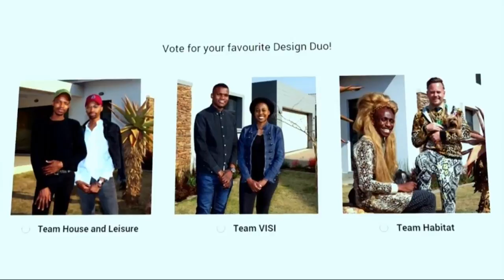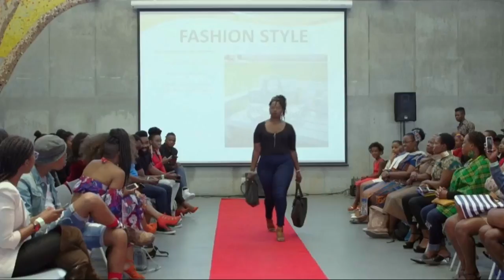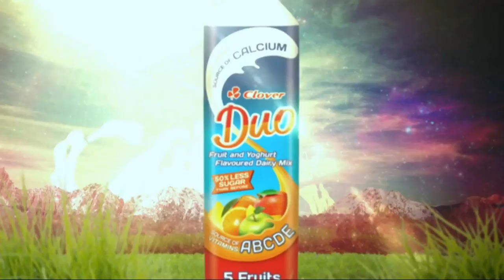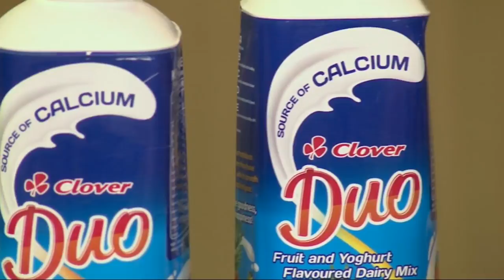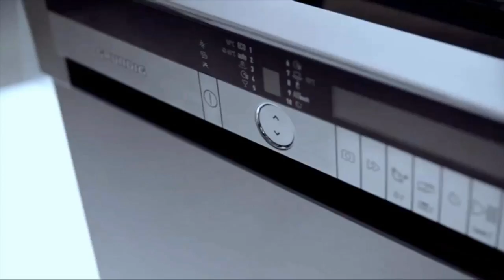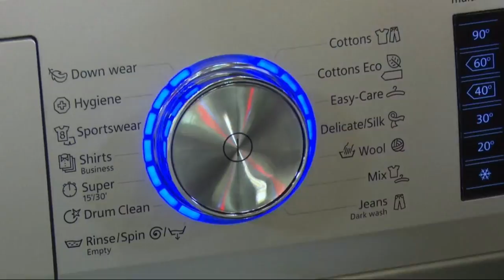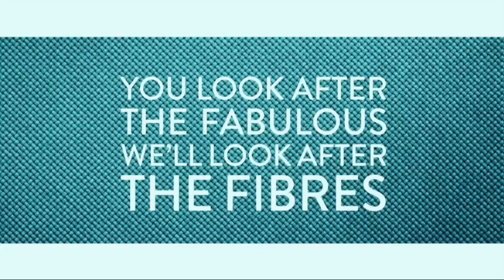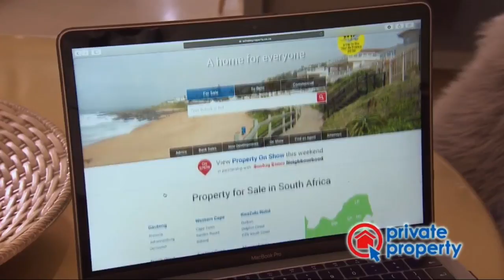Gavin Rajah | Afternoon Express | 14 September 2017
We are joined by businessman, stylist and designer Gavin Rajah. He is the managing director of Cape Town based companies Gavin Rajah Atelier and Gavin Rajah Concept, making him a true entrepreneur in the worlds of fashion and marketing.

Gavin Rajah on Afternoon Express, broadcasted on 14 September 2017